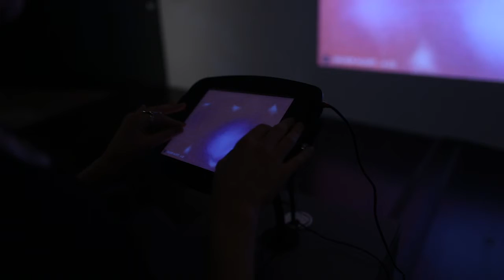Scott Snibbe & Lukas Girling, REWORK_ (Philip Glass Remixed)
"NEAT: New Experiments in Art and Technology," on view October 15, 2015 through January 17, 2016.

Scott Snibbe & Lukas Girling, "REWORK_ (Philip Glass Remixed)," 2012.